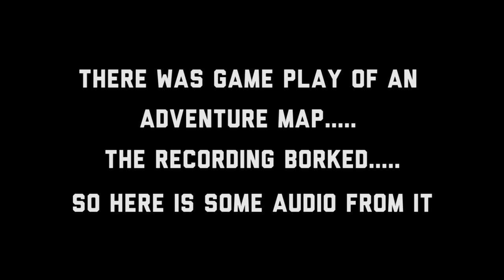Pixelventure 02 - Tortuga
Y'ARRRRRRRRRRRRRRRRRR